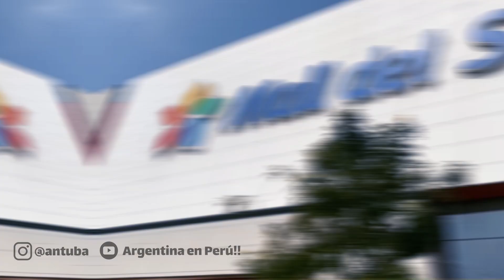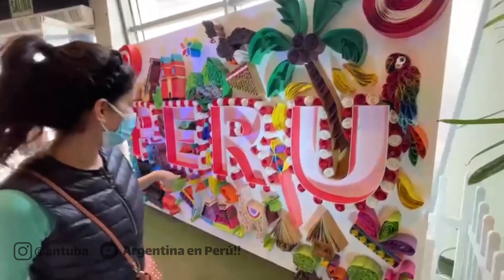De vuelta en Perú!!!!